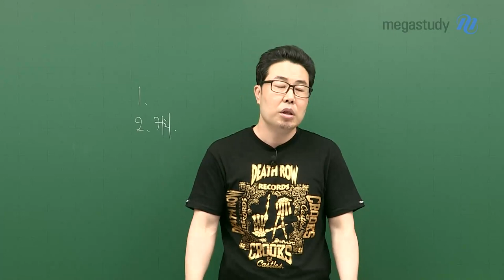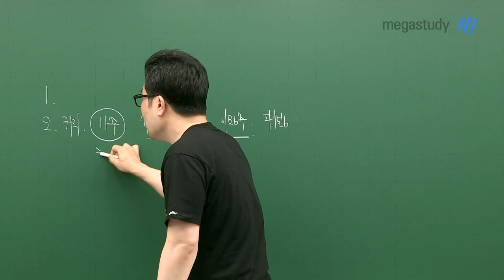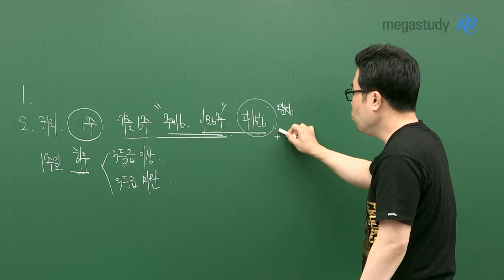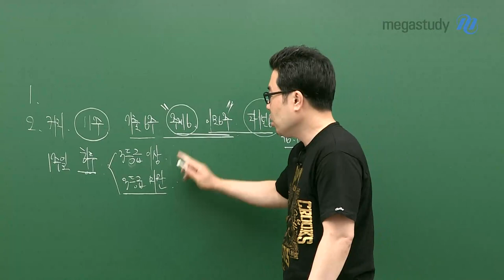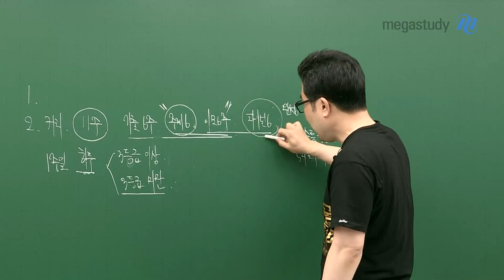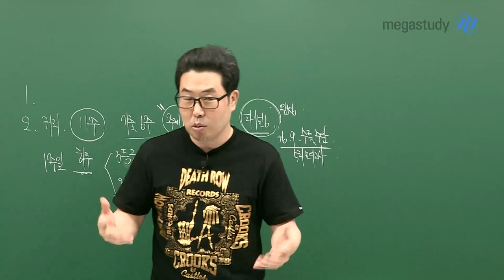[메가스터디] 지리 이기상쌤 - [한국지리/세계지리] 기상쌤의 9월 모평 총평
이기상 선생님의 9월 모평 지리 총평 & 분석

전체적으로 어려운 난이도로 출제되었으며
수능까지 남은 시간 동안 기본기 다지기가 중요합니다.

이번 9월 모평에서 성적이 잘 나왔다고 하더라도 방심은 금물!
원하는 등급을 받지 못한 친구들도 기상쌤 커리큘럼 따라서 수능일까지 쉬지않고 달려보세요!

★ 한국지리 ★
난이도 : 6월 모평보다 굉장히 많이 어려웠음
- 매우 어려웠으며 한국지리 역사 상 처음 출제되는 내용이 있었음(진천)

★ 세계지리 ★
난이도 : 한국지리보다는 아니지만, 6월 모평보다는 분명히 어려웠음
- 기본기가 탄탄하지 않거나 커리큘럼을 잘 따라오지 못했을 경우, 이번 난이도는 매우 어려웠을 가능성이 큼

3등급 미만일 경우 -) 주제별 문제풀이 + 이것이 모의고사다
3등급 이상일 경우 -) 이것이 모의고사다 + 이것이 마지막이다

기상쌤의 9월 모평 분석을 참고하여 남은 시간 학습 방향을 잡아보세요!
시험 결과에 흔들리지 말고, 수능날까지 최선을 다합시다♥